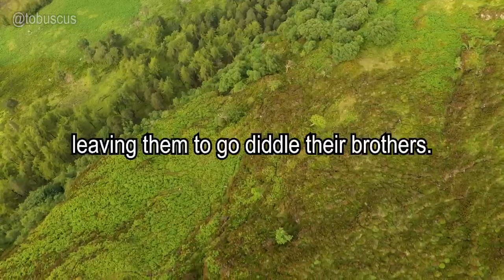Folking Bard Song 🎻 (Comfortable T-Shirt of Green) [Drone Visualizer]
Replaced the AI shots with some drone footage. :) A Folk-ing Celtic Bard Song From Ireland Not 🎻 (A Comfortable T-Shirt of Green) Full song on spotify!